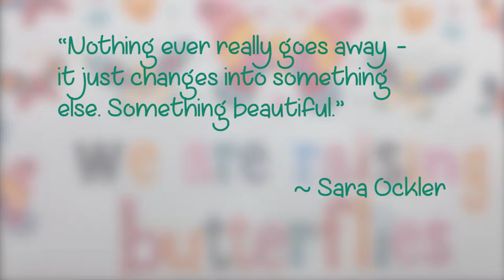DPPL Butterflies 2016 - Part 2: Chrysalis Stage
DPPL's Youth Services department had some guests this spring: Painted Lady caterpillars! Watch our time-lapse video series of their growth.